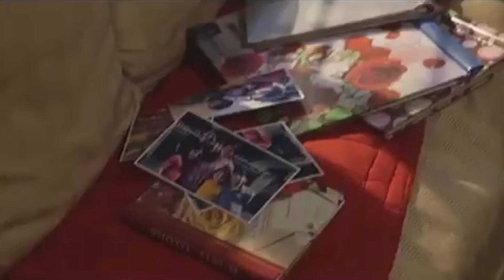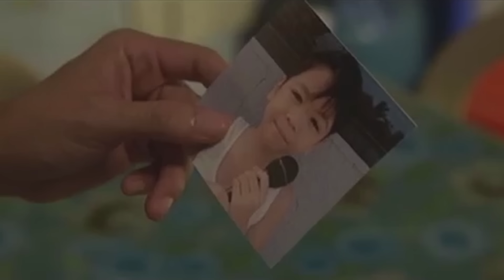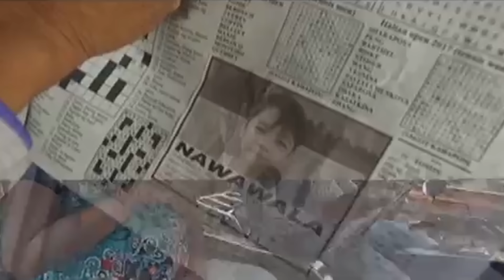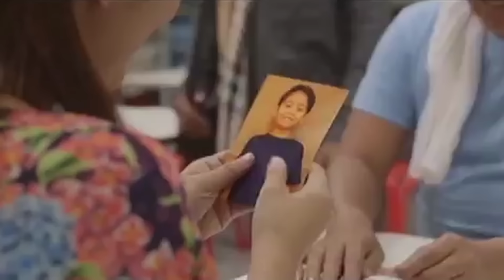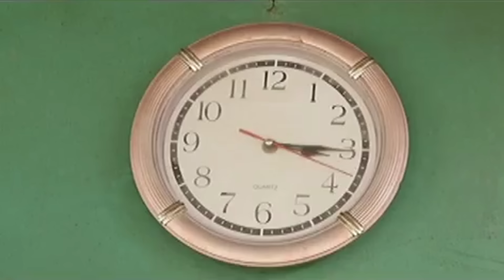Full Episode | Maalaala Mo Kaya - Picture 2017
Growing up in a broken family, Idai vows that she will love and cherish her own children. She and her husband Alfredo manage to build a happy family with their three sons. While her third child Toper is born sickly, he nevertheless brings joy to the entire family. However, their happiness is shattered when Toper suddenly disappears. Idai and Alfredo then do everything in their power to find their son, but over a year passes before Idai receives a call from Toper’s kidnapper. With the help of the authorities, she manages to recover her son, only to find out that Toper has forgotten her.

Episode Cast:
Charo Santos-Concio / Kyline Alcantara (young Idai) / Jennifer Mendoza (Aida, Idai’s sister) / Tanya Gomez (Idai’s mother) / Dimples Romana (Idai) / Dominic Ochoa (Alfredo) / Negi (Melvin) / Yñigo Delen (Toper) / uncredited (Charlie) / Lance Lucido (Anthony) / Angel Locsin (Roma Tarub) / Kristoffer King (Roger) / Mara Lopez (Jane) / Jane Oineza (Roma Tarub’s sister) / uncredited (Carlos)